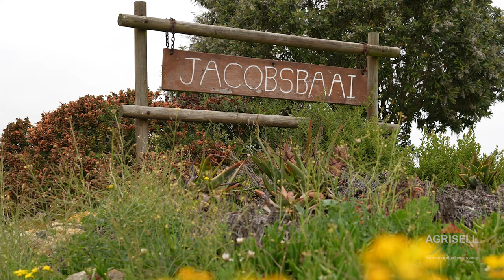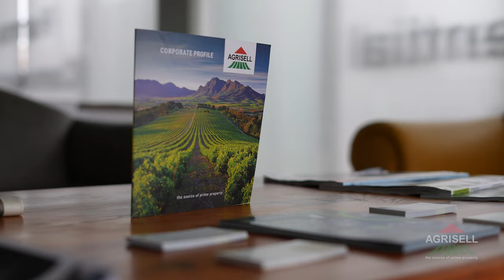AGRISELL invites YOU to JACOBS BAY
Agrisell
For buying or selling property contact your local Agrisell agent:
Jeanine van den Heever 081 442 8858

Video credits:
Crevo Interactive: Andre Veldsman 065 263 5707
Director of Photography: William Mulders
Drone pilot: Robert Britz
Model: Vicky Mulders
Editor: Bradley Ho-Tong